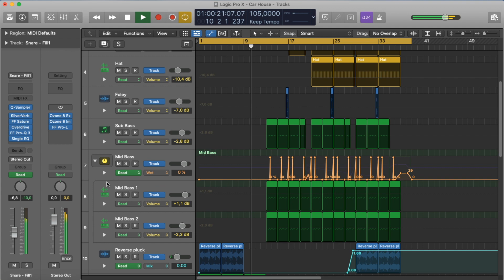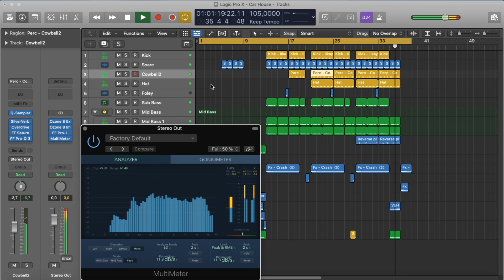Car House - Logic Pro X Template (Gangster House, G-House, Ilkay Sencan, TRFN, KVPV)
How To Make Car House, G-House and Gangster Music in Logic Pro X. Template & Tutorial by Alex Menco.